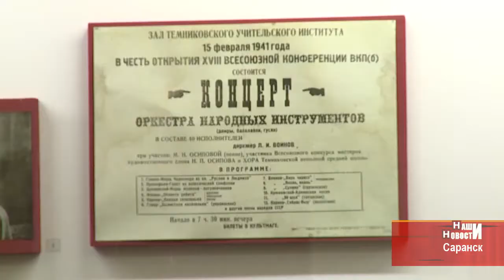Саранск присоединился ко всероссийской инклюзивной акции «Музей для всех»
Музей для всех – Саранск присоединился к всероссийской инклюзивной акции, основная цель которой, приобщить к культурной жизни людей с ограниченными возможностями. Чтобы они не просто единожды приходили в музей во время специальных экскурсий, а были постоянными посетителями экспозиций наряду со здоровыми жителями республики.